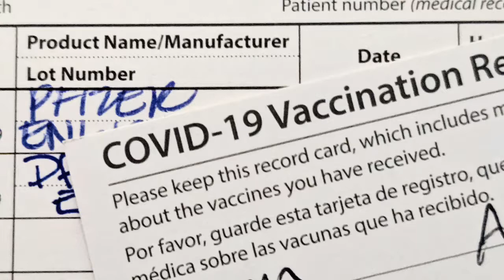Vaccine Mandates Are Here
We all knew this day would come. As soon as Biden gave the signal, corporate America jumped right into action to compel people across the country to take the vaccine whether they want to or not. This will not stop at employees, the mandates will continue to expand. Unless you live in Florida, brace yourself for what is coming.